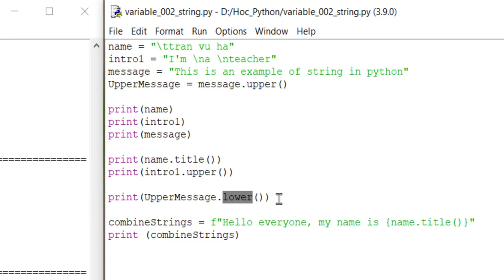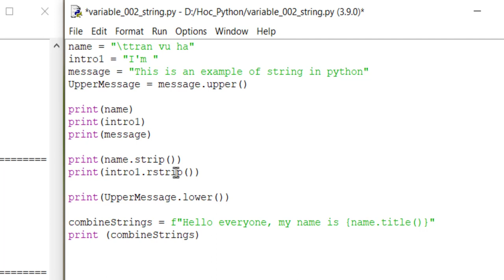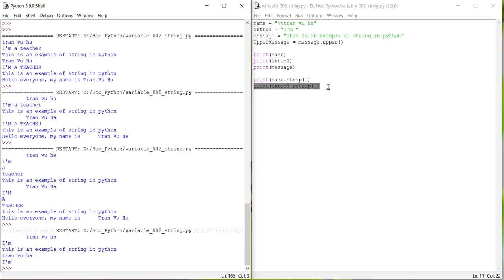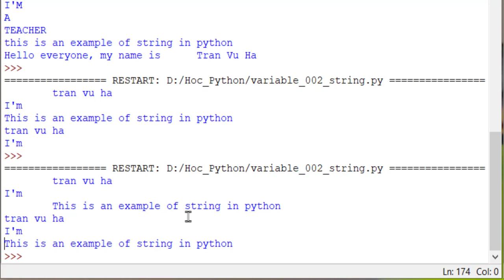Bài 007: Loại bỏ khoảng trắng ở đầu chuỗi kí tự